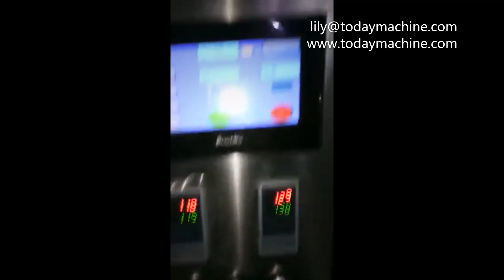Horizontal Antomatic Water Filling PackingPackagingPackage Machine for Liquid, Powder, Granule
Wrapping Machine
Semi-auto Filler
Grinder
Mixer
Conveyor
Sealer
Granule Packager
Powder Packager
Paste Packager
Liquid Packager
Flexible Model
DXD Packager
Packager with Weigher
High-speed Packager
Packaging System
Flow Wrapper
Shrink Wrapper
L sealing Wrapper
Vibration Filler
Volumetric Cup Filler
Linear Weigher
Auger Filler
Dry Grinder
Dry Grinder with Dust Collection
3 Dimension Mixer
Ribbon Blender
Screw Conveyor
Bucket Conveyor
Belt Conveyor
Vacuum Loader
Band Sealer
ilm semi china full
whey protien
freezit making machine
packing machine
coca seeds
sugar packaging machine
spice grinding machine
ajinomoto
indicator weighing with label
snus
things made of metal
mixi
similac
mini sugar mill
coffe grinder and packaging ma...
slitting line machine in other...
seed coca
velvet wrapper
multifunctionpackagingmachines
machine emballage
food packaging machine
toy boxing belt
capsule crusher
olive
grinding machine for stone bea...
herbal condoms
leech oil
mquina para envasar al vaco
play dough wrapping machine
batidora kitchen aid
sweet supari
coffee packaging machinery
mixer food
multifunctional envelope gluin...
plastic disintegrator
wape
food packing machine
agar agar machine
shenzhen high efficiency capsu...
sachet packing machine price
today offer
batidora industrial
agarbatti machine
machinery for making tea bags
sugar packing machine
annular cutter grinder
preethi mixer grinder
mechine